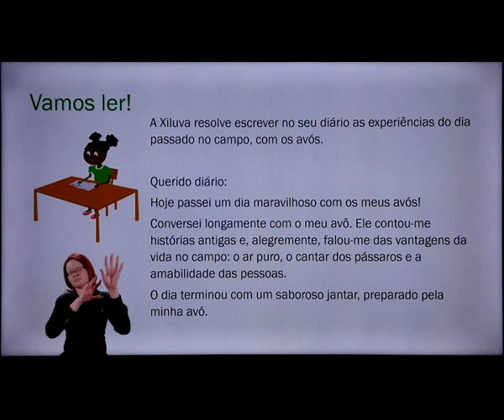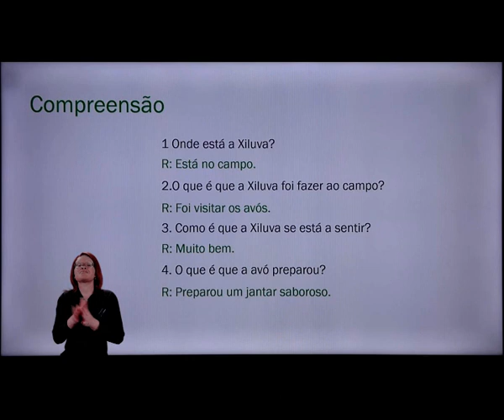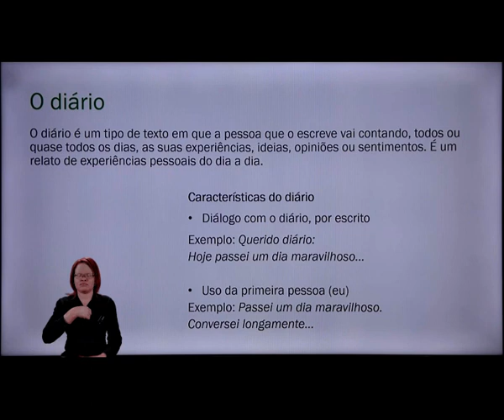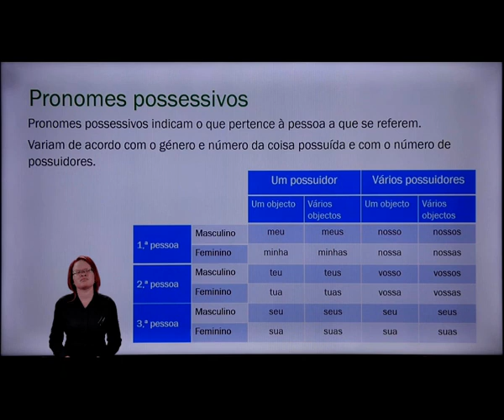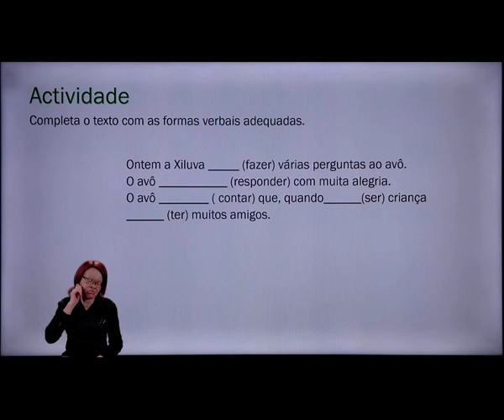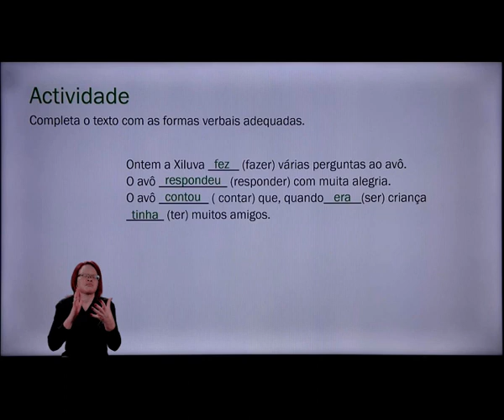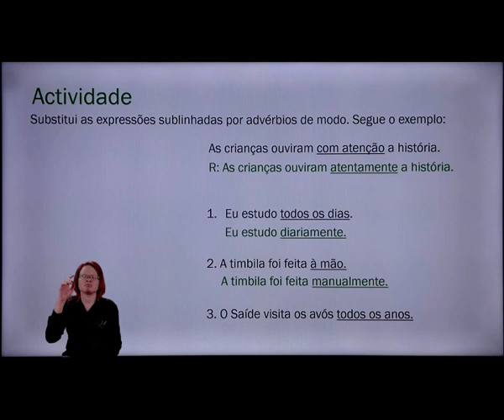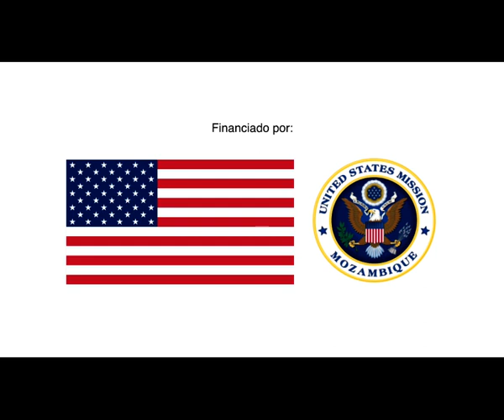4ª C Português 2